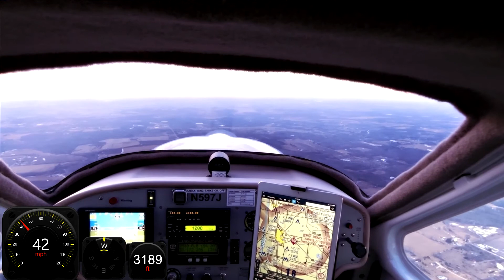Jabiru J250 Practice Stall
VIRBAdventures Jabiru J250 Practice Stall. Had 30 knot head wind. Ground speed got down to 21 mph.